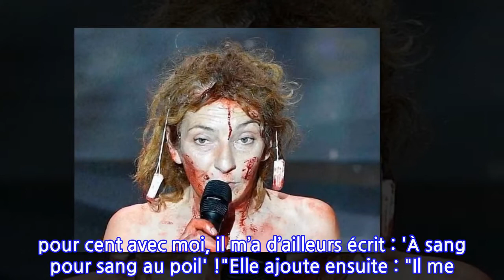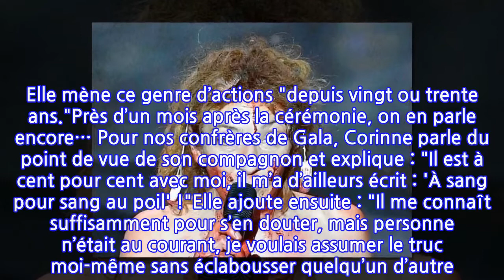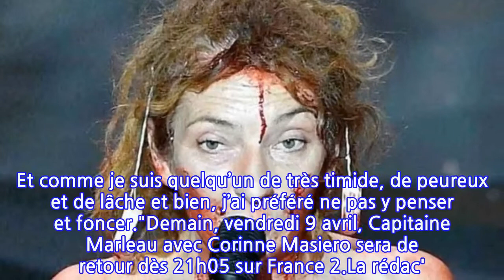Corinne Masiero : la réaction de son compagnon après son intervention sanglante aux...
Le 12 mars dernier, elle s’est dénudée sur la scène de l’Olympia, pendant la soirée des César. Corinne Masiero a échappé à une amende et une peine de prison. Venue officiellement remettre le prix du meilleur costume, elle a fini dénudée et pleine de faux sang. Elle assure que ce happening a été orchestré dans le but de défendre la vision qu’elle et ses "camarades du théâtre Sébastopol de Lille" défendent. Elle mène ce genre d’actions "depuis vingt ou trente ans."Près d’un mois après la cérémonie, on en parle encore… Pour nos confrères de Gala, Corinne parle du point de vue de son compagnon et explique : "Il est à cent pour cent avec moi, il m’a d’ailleurs écrit : 'À sang pour sang au poil' !"Elle ajoute ensuite : "Il me connaît suffisamment pour s’en douter, mais personne n’était au courant, je voulais assumer le truc moi-même sans éclabousser quelqu’un d’autre. Et puis quand tu décides d’entreprendre une action, ça demande parfois de ne pas trop y réfléchir, sinon, par trouille, tu ne le fais plus. Et comme je suis quelqu’un de très timide, de peureux et de lâche et bien, j’ai préféré ne pas y penser et foncer."Demain, vendredi 9 avril, Capitaine Marleau avec Corinne Masiero sera de retour dès 21h05 sur France 2.La rédac'